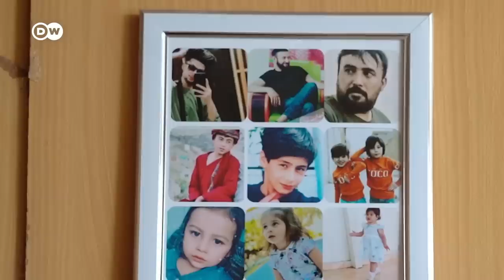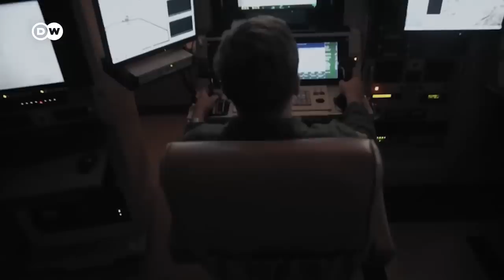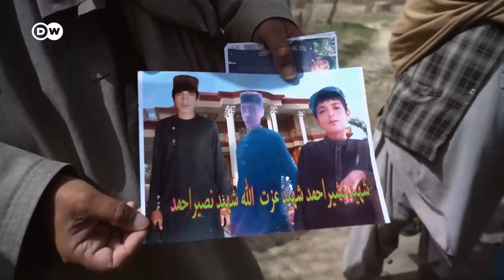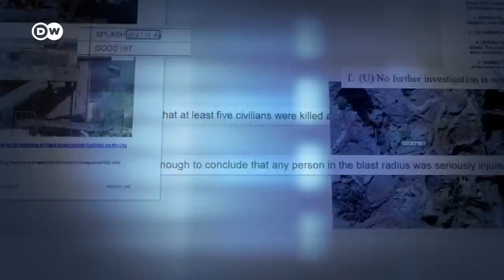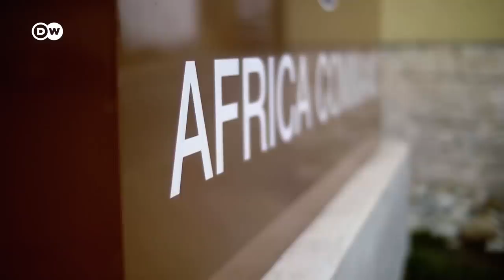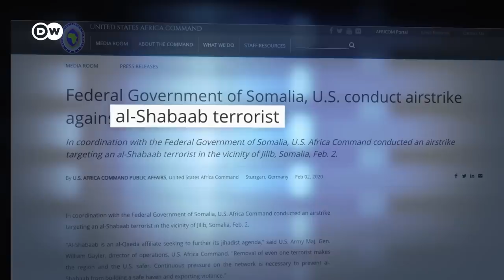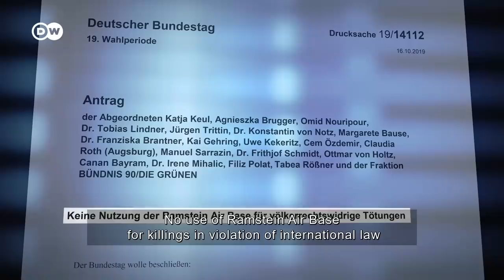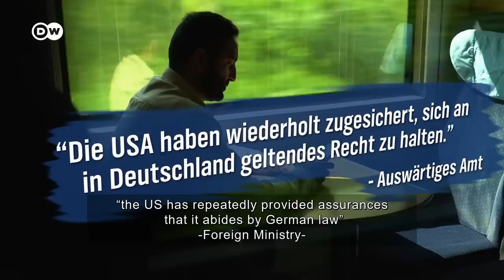Germany and US drone warfare | DW Documentary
For years, the US has been using drone attacks to kill people suspected of involvement in terrorism. But these strikes kill civilians too.

In August 2021, shortly after the Taliban captured Kabul, a US drone struck a car backing into a courtyard in the Afghan capital. The drone operators, who were thousands of kilometers away, believed they were tracking an ISIS terrorist and that the car contained explosives. They made the decision to fire the missile in a bid to head off an attack on troops and civilians.

But the Hellfire missile killed ten innocent people: seven children aged between 2 and 12, Zemarai Ahmadi, an Afghan employed by a US aid organization, and two of his brothers.

Initially, the US military claimed the drone strike had prevented a terrorist attack and that no noncombatants were harmed. It was only three weeks later, after extensive media coverage of the victims, that the Pentagon admitted only civilians had been killed.

In fact, thousands of civilians are believed to have been killed or seriously injured by US air strikes in the last 20 years.

Leaked Pentagon papers showed that in one five-month period in 2013, 90% of people killed in US drone killings were not the intended targets.

The Green Party has long maintained that these strikes violate international humanitarian law and that Germany is complicit because the Ramstein air base in Rhineland-Palatinate plays a key role in US drone warfare. But now that the party is a partner in Germany’s coalition government, it has become less vocal on the issue.